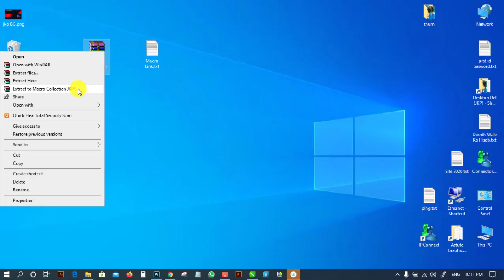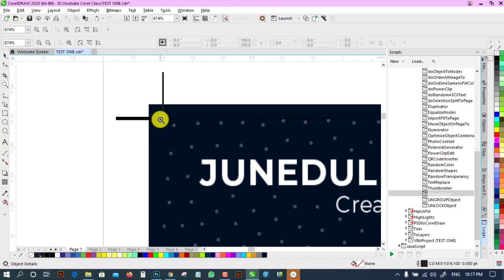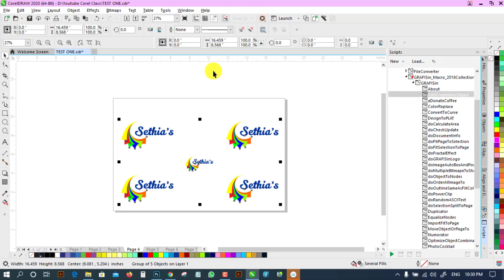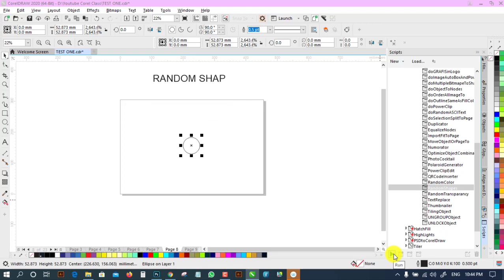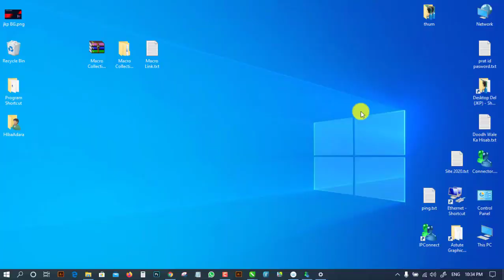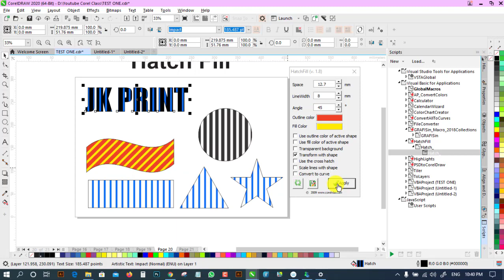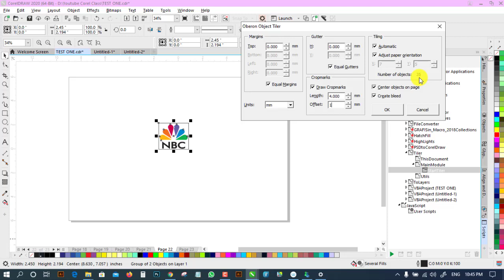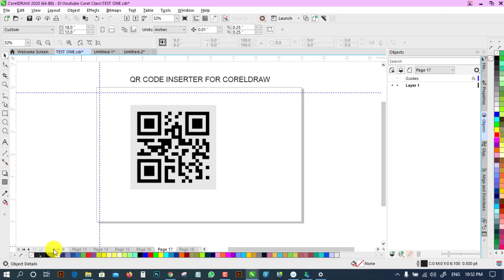MACRO FOR CORELDRAW FREE ll FREE MACRO FOR CORELDRAW -X8 TO 2020 ll CORELDRAW BASIC ll JK PRINT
Hello Friend Is Video Me Aap Janenge Ki CorelDraw -X8 OR CORELDRAW -2020 Me MACRO KAISE DOWNELODE KARENGEN AUR USKA USE KAISE KARENGEN YE BILKUL FREE HAI , ISKA USE ZARUR KAREN AAPKA KAAM KO BILKUL AASAAN KAR DEGA YE MERA DAWA HAI .

Work Kaise Karten Hain.
Aur Logo Banane Ka Trick Kaise Use Karten Hain, Bilkul Esy Way (Aasan Trike se Logo Kaise Create / Bana Sakten Hain.

WinRar PASSWORD: jkp_12345

Kis Tool / Kis Option Ka Kaise Use Karten Hain, Deeply Bataya Gaya Hai,

Tags - Coreldraw Tutorial, Jk Print, Computer tutorial in Hindi, Computer in Hindi,  Computer course in Hindi

I AM A GRAPHICS DESIGNER

Jk Print

Coreldraw 2020 - Coreldraw 2019,
Corel Draw 2019 Basic Tutorials In Hindi - Class 1,
Coreldraw Most Useful Shortcut Keys Commands,
Coreldraw Full Tutorial For Beginners To Advance (हिंदी)
Every Computer User Should Learn,
Coreldraw Keyboard Shortcuts (हिंदी)
All Coreldraw Experts Using Same Keyboard Shortcuts,
Corel Draw 2019 Full New Method,
Corel Draw 2020 Full New Method,
Coreldraw Full Tutorial For Beginners To Advance
Basic Coreldraw Tutorial In Hindi
Learn Coreldraw In Hindi,
Logo Without Fit Text Path, Hindi Fonts,
Candy Packaging Designing In Coreldraw,
कोरलड्रॉ की हर समस्या जो हमें हर रोज़ साहनी पड़ती है , उसे हल करेंगे
Coreldraw Daily/daily Face Problem,
Coreldraw - Full Tutorial For Beginners,
Coreldraw Basic Tutorials In Hindi - Lesson 1,
Coreldraw Basic Hindi Object Manager Layers And Master Page हिन्दी मे सीखें
Coreldraw Basic Tutorials in Hindi for Beginners
Master Pages,Add Layers,
layer Opitons,
Draw Tutorial in Hindi

How to text Highlight,
Text Highlight,
Texthight,

Corelrdaw Me Text Ko Highlight Kaise Karen,Coreldraw Me Text Kaise Likhe,
Advance Graphic Designing,
Coreldraw Advance Tutorial,
Best Coreldraw Video in Hindi,
Learn Basic to Advance Coreldraw in Hindi

Title Designing,
Packaging Title Designing,
Coreldraw Hindi,
Coreldraw Tutorial,
Advance Graphic Desinging in Hindi, Gaphic Designing Basic to Advance Series,
Graphic Designing Hindi Video,
Coredraw Sikhe Hindi Me

How To Design Text In Hindi,
Hindi Calligraphy,
Hindi Calligraphy Software,
Calligraphy Fonts Download,
Hindi Typography Design,
Hindi Text Design,
Calligraphy,
How To Make Hindi Calligraphy,
Marathi Calligraphy,
Marathi Fonts,
Text Design In Hindi,
Stylish Hindi Fonts,
Stylish Hindi Writing